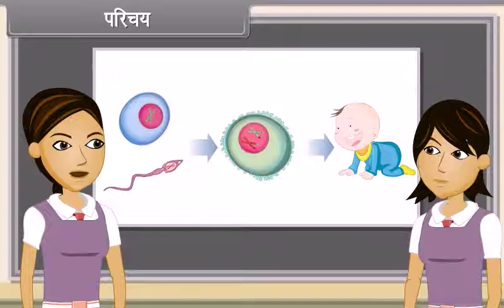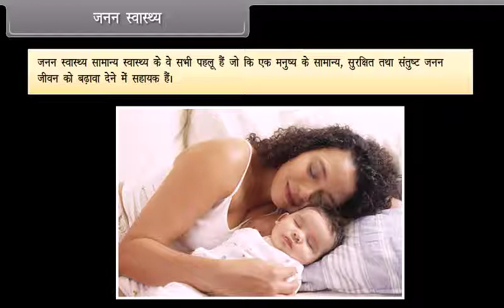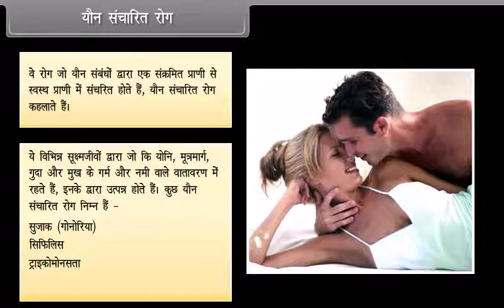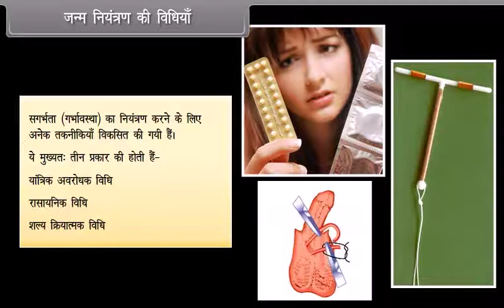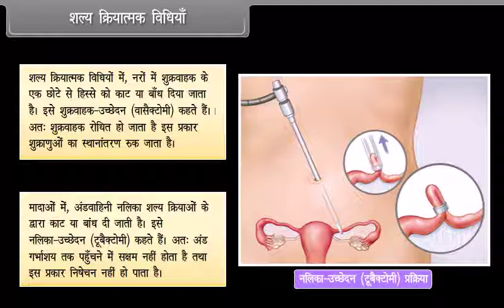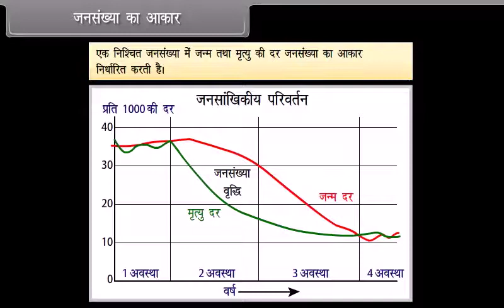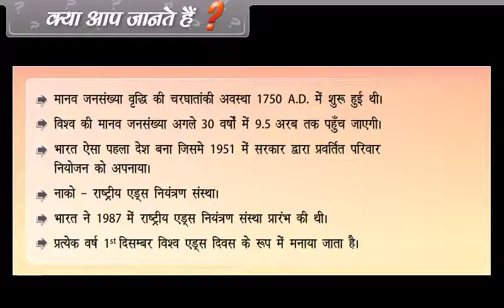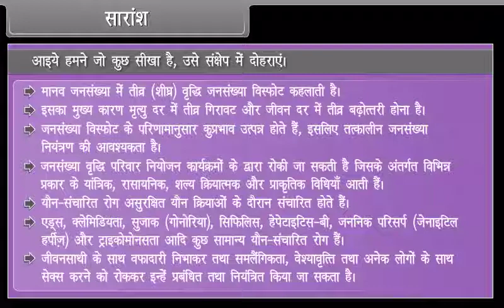How Do Organisms Reproduce IV